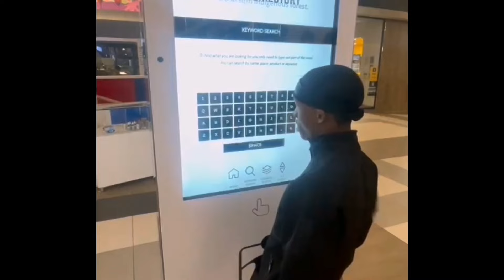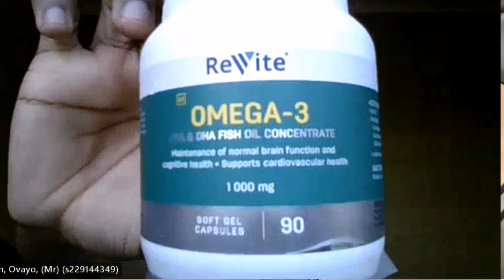"You got yourself ROBBED so you can get a new phone??😳😂" || 1tingzz cast CATCH UP with spicy Q&A☝🏻🔥